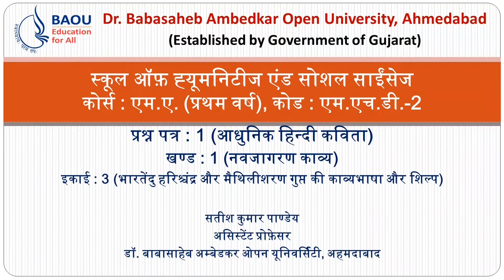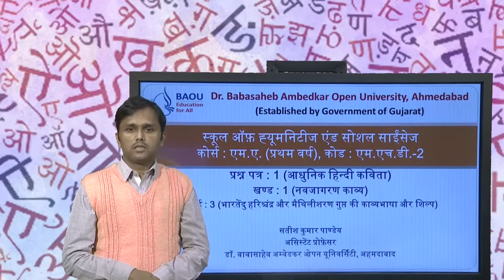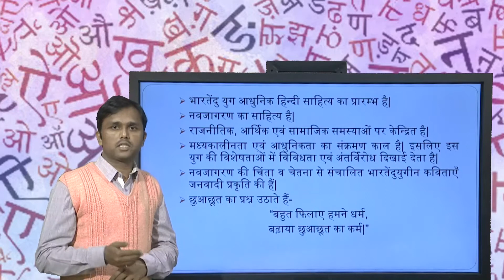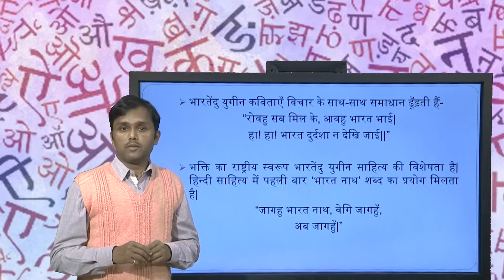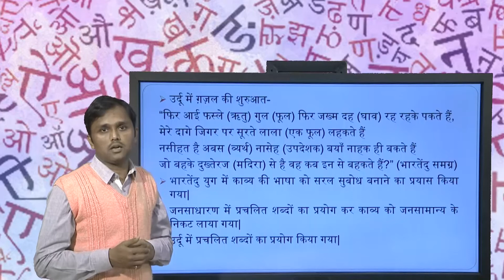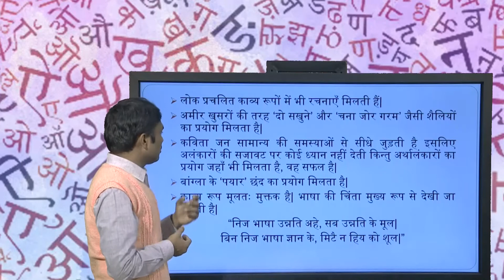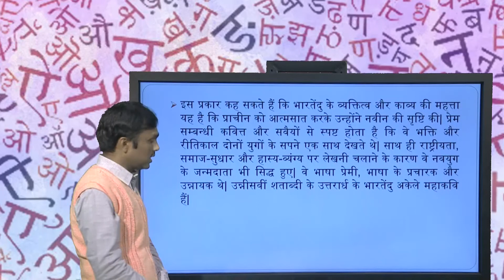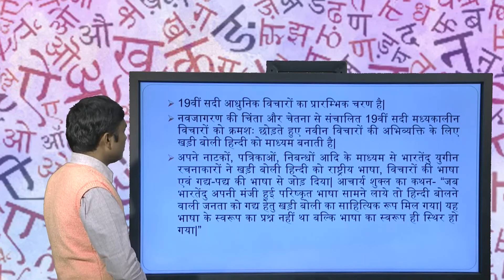MA HINDI MHD 2 U3 भारतेंदु हरिश्चंद्र और मैथिलीशरण गुप्त की काव्यभाषा और शिल्प 1